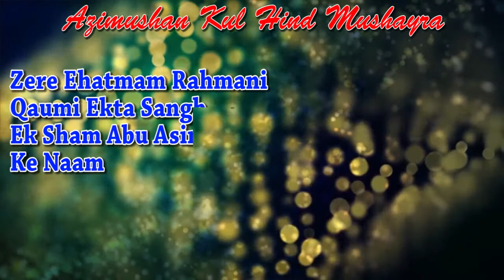ABDUL JABBAR NAAT, Phariha, Azamgarh, Azimmushan Kulhind mushaira, Con-Maroof azmi, on 11-feb-2016.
ABDUL JABBAR NAAT